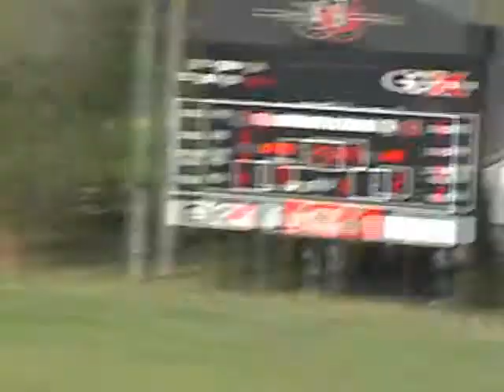Wake Forest Womens Soccer 07-08 Highlights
A collection of Wake Forest Womens Soccer 07-08 Highlights and Goals